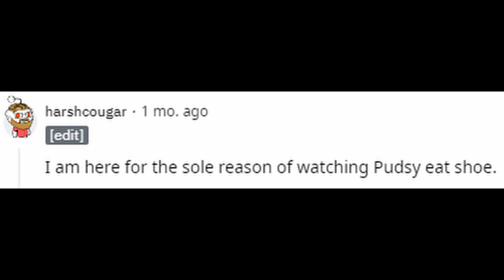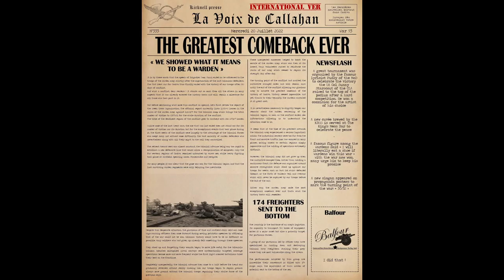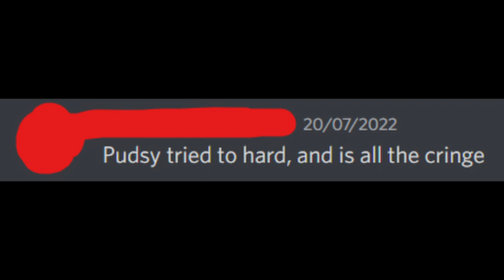A Promise Made, A Promise Kept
mmm yes shoe.